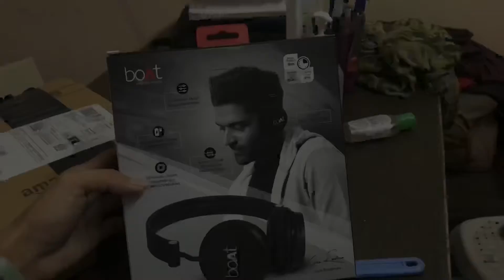Unboxing boAt Headphone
unboxing boAt headphone and playing around with a teeny tiny bit of editing.😆